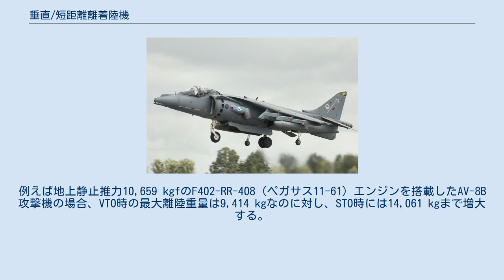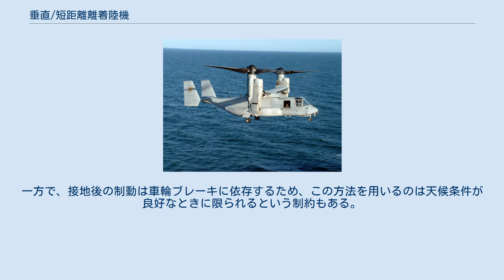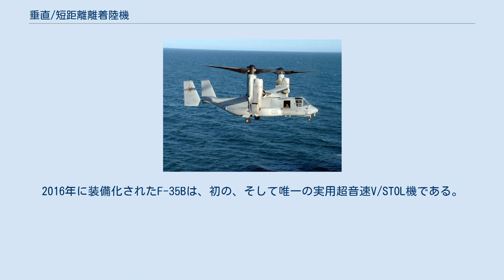垂直/短距離離着陸機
RIAT2008に参加したイギリス空軍のハリアーGR9 艦船に向けて着陸進入中のアメリカ海兵隊のMV-22オスプレイ 垂直／短距離離着陸機（V/STOL機, 英語: vertical/short take-off and landing aircraft）とは、短距離離着陸（STOL）能力をもち，必要に応じて垂直離着陸（VTOL）も可能な飛行機。
垂直離着陸機の主流となっている。
 垂直離着陸機の多くはVTOLとSTOLの両方に対応しており、このような機体は垂直/短距離離着陸機と称される。
この場合、実際の運用では垂直離陸（VTO）はめったに行われず、短距離離陸（STO）と垂直着陸（VL）を組み合わせたSTOVL方式（short takeoff/vertical landing）での運用がほとんどとなる。
 離陸の際には、例え垂直離陸できるだけの推力があったとしても、少しでも滑走して翼に風を当て、揚力を発生させれば、それだけ離陸重量が大きくなり、搭載量を増やすことができる。
例えば地上静止推力10,659 kgfのF402-RR-408（ペガサス11-61）エンジンを搭載したAV-8B攻撃機の場合、VTO時の最大離陸重量は9,414 kgなのに対し、STO時には14,061 kgまで増大する。
またこの際にスキージャンプ勾配を使用すれば、搭載量を更に増やすことができる。
 これに対し、着艦の際には、燃料などを消費した分だけ機体の重量が軽くなっているため、安全確実な垂直着艦を選択することになる。
垂直着艦では上下する飛行甲板にも安全に降りることができ、艦の動揺や風向風速による制約が小さいとされる。
 イギリス海軍のクイーン・エリザベス級では、大きな艦型のおかげで滑走レーンが長いことを活用して、着艦の際に、垂直にではなく斜めに下降するSRVL（Shipborne Rolling Vertical Landing）を行うこともある。
これは60ノット程度の低速で前進しながら、艦尾方向からストレート・インで進入・接地するもので、若干ながら前進速度をつけることで主翼が揚力を発揮できるようになり、より重い状態でも着艦できるようにすることで、兵装を投棄せずに済むと期待されている。
また、空母の飛行甲板と戦闘機のリフトエンジン双方の損耗を少なくする効果もある。
一方で、接地後の制動は車輪ブレーキに依存するため、この方法を用いるのは天候条件が良好なときに限られるという制約もある。
 V/STOL機には多数の形式が存在する。
以下に示すのは、その一部である。
 数多くの超音速V/STOL機が提案・製造されてきたが、飛行試験までに至らなかった機体がほとんどである。
2016年に装備化されたF-35Bは、初の、そして唯一の実用超音速V/STOL機である。